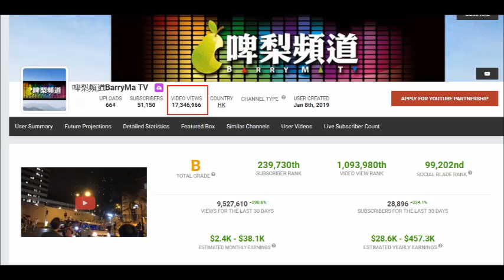20190801 啤梨晚報廢撚柒閪蟲林匡正鳩吹啲片有廣告，收看次數超過1億仲吹係jason逼佢吹。事實得千幾萬，吹大5倍，仲要唔開名屌蕭若元